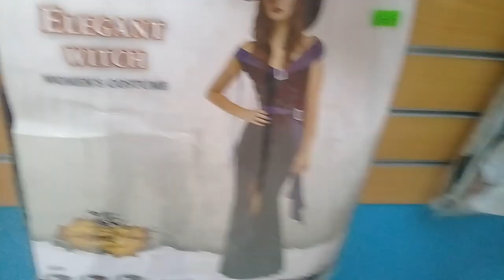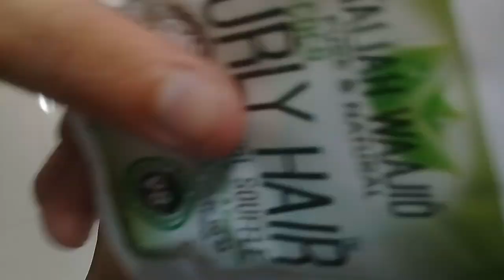MALL SHOPPING GONE WRONG!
From throwing down Gnomes to fighting with Balloon Swords